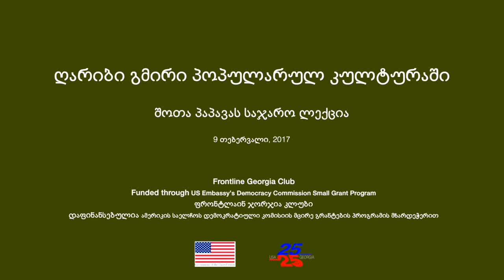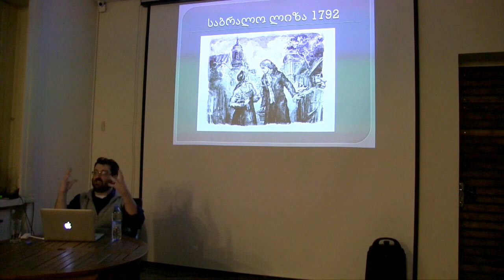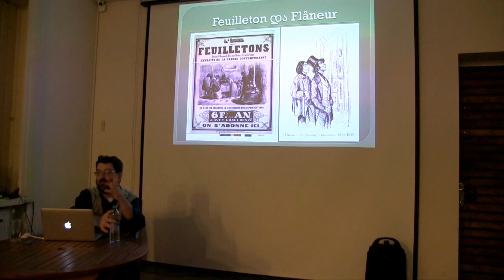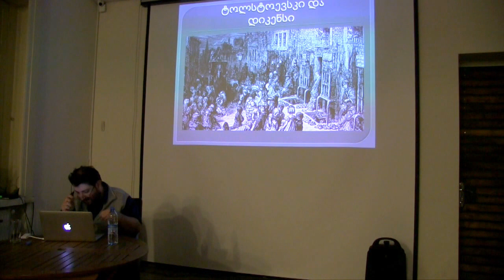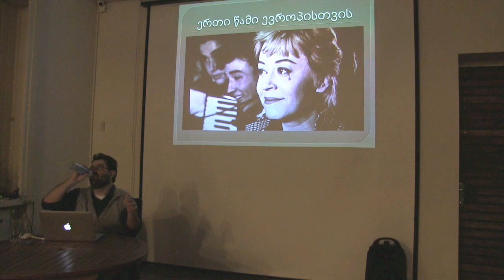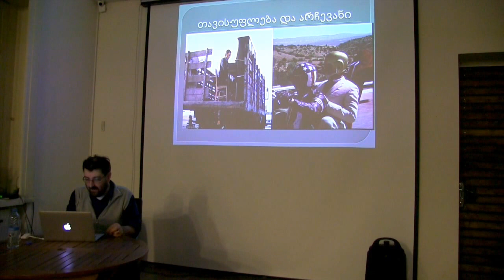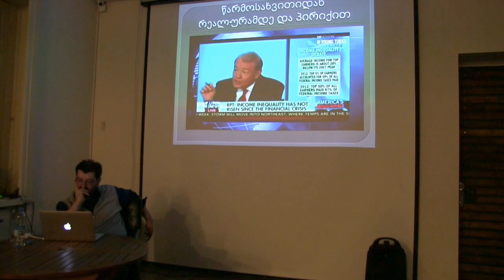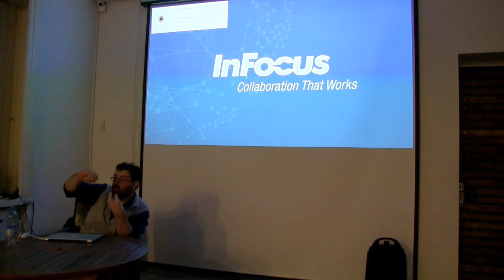ღარიბი გმირი პოპულარულ კულტურაში - შოთა პაპავას ლექცია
ბოლო წლების განმავლობაში პოპულარული კულტურის ნიმუშებში უფრო და უფრო იშვიათად ვხვდებით ღარიბ გმირებს. არადა, საქმე ყოველთვის ასე არ იყო.
რა დაემართა ღარიბ გმირს? გაუჩინარდა თუ არა ის? როგორ ვითარდება მისი რეპრეზენტაცია მეცხრამეტე საუკუნიდან დღემდე და საერთოდ შესაძლებელია თუ არა ‘სიღარიბის’ რეპრეზენტაცია ინდივიდუალური ‘გმირი’ პერსონაჟის მეშვეობით?

ამ საკითხებზე და სიღარიბის რეპრეზენტაციაზე რუსულ ლიტერატურასა და ამერიკულ კინოში ფრონტლაინ კლუბში ისაუბრა სლავისტმა, შოთა პაპავამ.
ლექცია წარიმართა სლაიდშოუს თანხლებით.

ღონისძიება ტარდება ამერიკის საელჩოს დემოკრატიის კომისიის მცირე გრანტების პროგრამის მხარდაჭერით.

9 თებერვალი, 2017